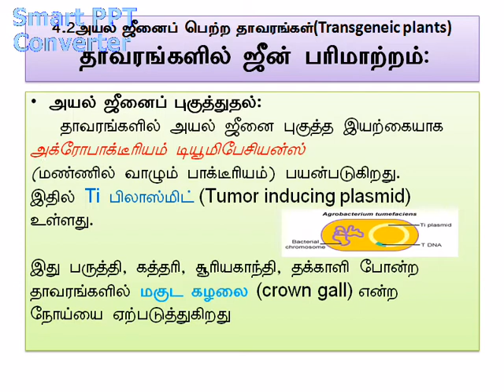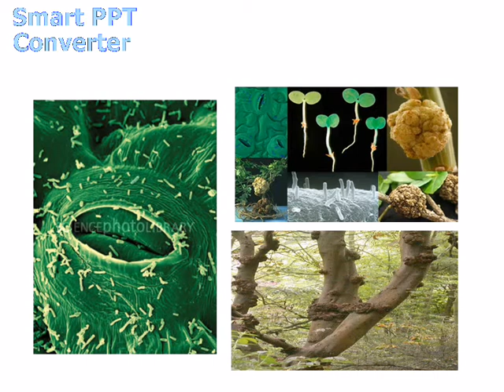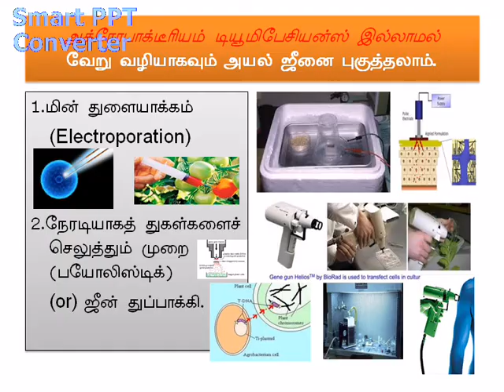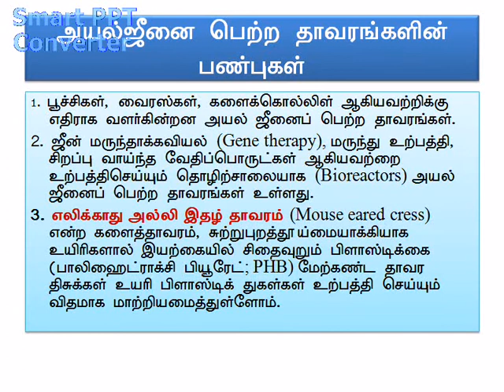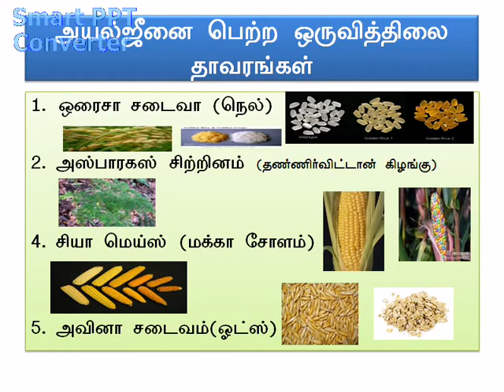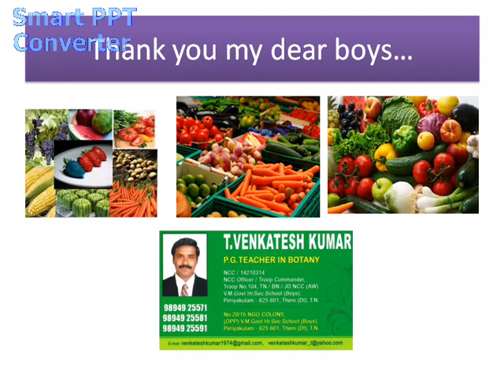Gene transfer in plants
தாவரங்களில் அயல் ஜீனை புகுத்துதல் (வீடியோ மட்டும்)